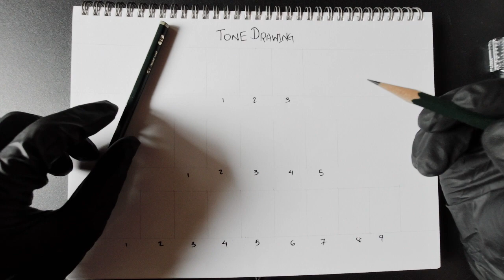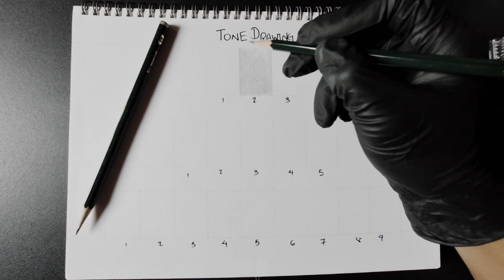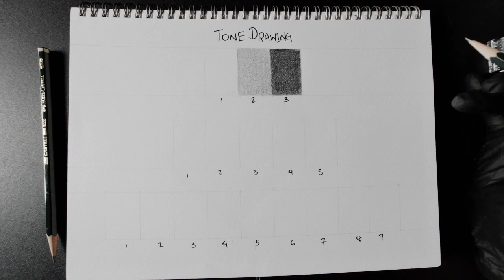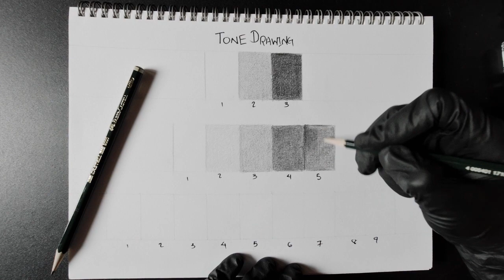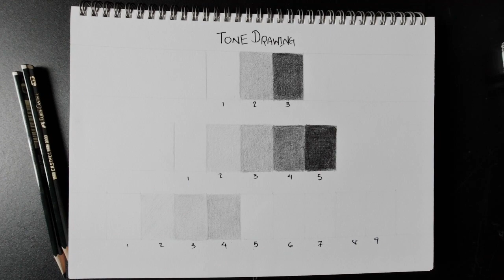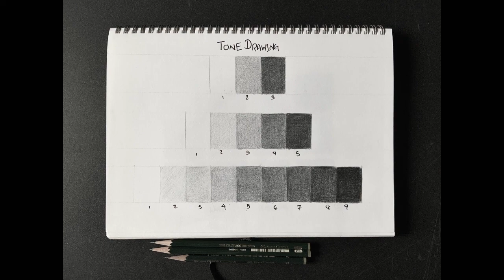Basic Understanding of Drawing Tone | Beginner's Guide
Tone drawing is a wonderful technique for beginners to learn to create depth, volume, and dimension in their artwork. It involves using varying shades of gray, from light to dark, to create the illusion of three-dimensional forms on a two-dimensional surface.

To start, gather your drawing materials, including a set of graphite pencils ranging from 2H to 6B, a good quality eraser, and a sheet of drawing paper. Begin by lightly sketching the outlines of the objects or subjects you wish to draw. It could be a simple still life arrangement or a portrait.

Next, identify the light source in your drawing. This will determine where the light and shadow fall on your subjects. Shade the areas that are furthest away from the light source with a lighter shade of gray, gradually building up to darker tones as you move towards the areas in shadow. Use gentle, even strokes to create smooth transitions between the different shades.

Pay close attention to the values and textures in your subject. Look for areas that have highlights, mid-tones, and shadows. Use a blending tool or your finger to smudge and blend the shading for a softer, more realistic effect. You can also use different shading techniques, such as cross-hatching or stippling, to create different textures and effects.

Remember to take breaks and step back from your drawing to evaluate your progress. This will allow you to see any areas that need adjustment or improvement. Don't be afraid to make mistakes, as they are an essential part of the learning process. Experiment with different shading techniques and try to capture the essence and personality of your subjects.

With practice and patience, you will gradually develop a better understanding of tone and how to use it to bring your drawings to life. Keep exploring and challenging yourself, and before you know it, you will create stunning tone drawings that showcase your artistic growth.